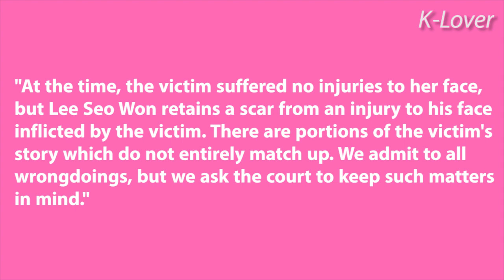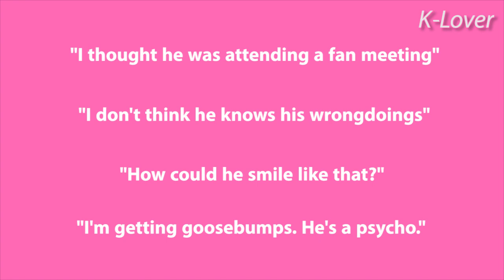Lee Seo Won Admits To Sexual Harassment Charges, Doesn't Remember doing it + Attacked for Smiling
Lee Seo Won Admits To Sexual Harassment Charges, But Doesn't Remember doing it + Attacked for Smiling

Korean Celebrity News/K-Drama News